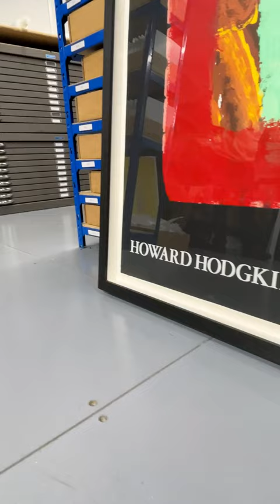In a French Restaurant 1980 (Signed), Sir Howard Hodgkin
We’re shining a spotlight on this exceptional 29 colour silkscreen by Modern art master, Sir Howard Hodgkin.

Expertly printed by Petersburg Press, ‘In a French Restaurant 1980’ was created at the same immense size as Hodgkin’s original painting, and is signed in red crayon by the artist himself.